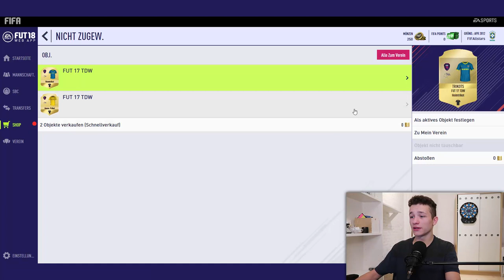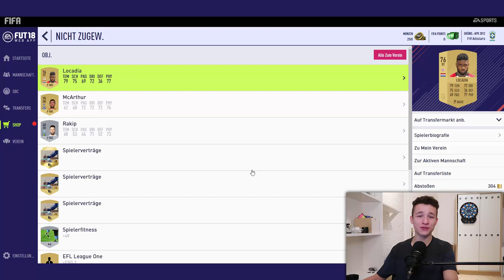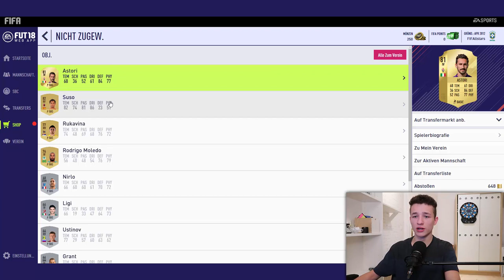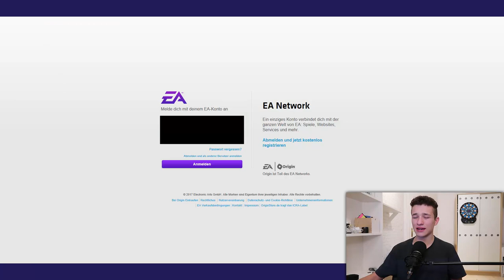Meine ersten FIFA 18 Packs in der Web App! 😎🔥| Ultimate Team Fifa 18 Pack Opening (Deutsch)